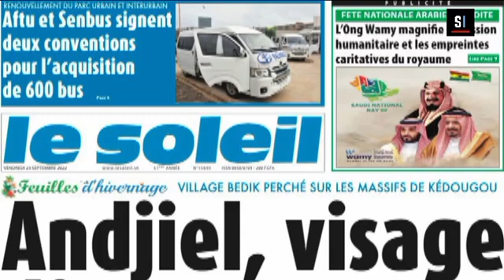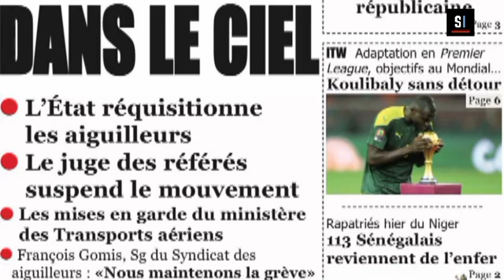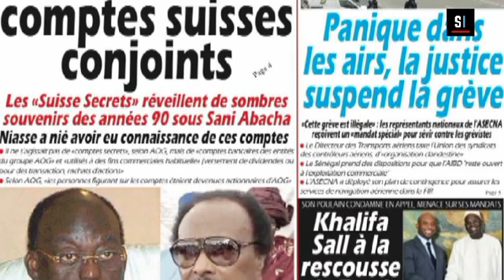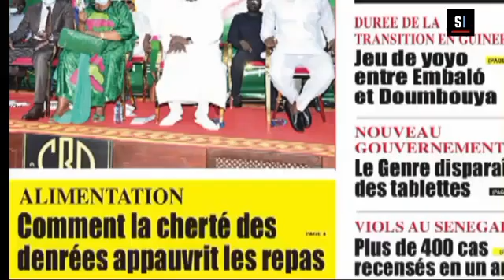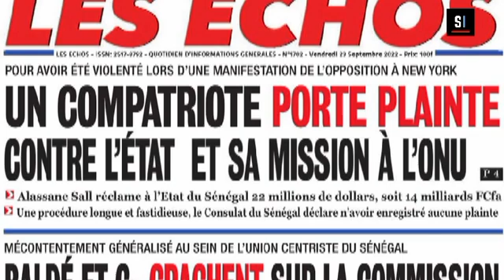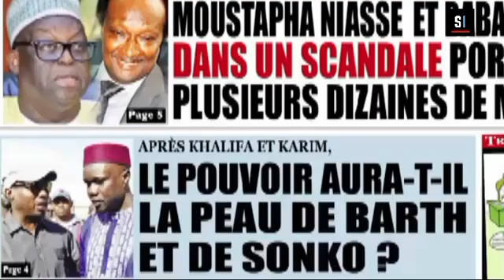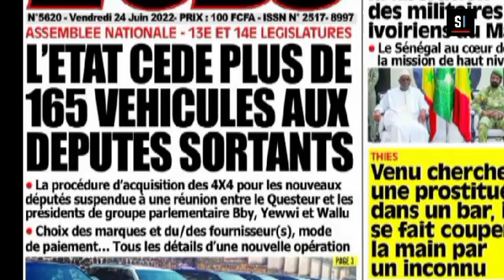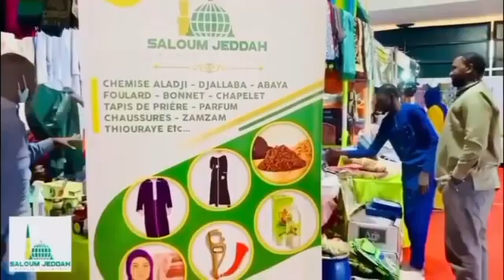Revue de presse wolof du vendredi 23 septembre 2022